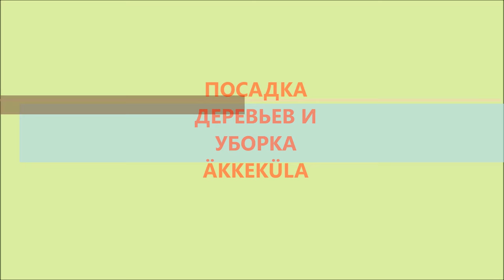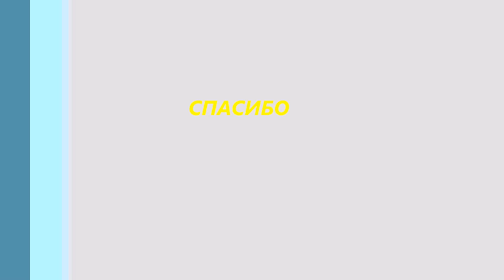ПОСАДКА ДЕРЕВЬЕВ И УБОРКА ÄKKEKÜLA 5 05 2018